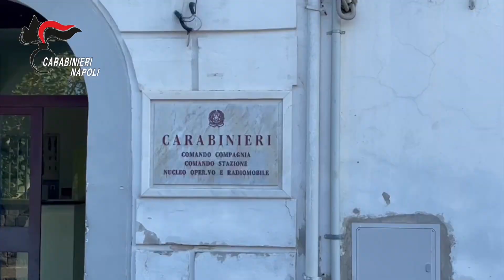Omicidio Piano di Sorrento, Anna Scala denunciò due volte ex compagno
Salvatore Ferraiuolo era stato denunciato per stalking due volte dalla sua ex compagna. Anna Scala si era recata il 24 luglio dai carabinieri di Massa Lubrense e il giorno dopo nella caserma dell’Arma di Piano di Sorrento. Poi, il tragico epilogo di ieri con il ritrovamento in via Massimo a Piano di Sorrento del cadavere della donna all’interno del bagagliaio della sua auto. L’uomo, 54 anni, è indiziato per l’omicidio dell'ex compagna ed è stato sottoposto a fermo per omicidio premeditato. Secondo quanto appreso dai carabinieri, ha confessato il delitto ed è stato portato nel carcere di Poggioreale in attesa di giudizio. A rompere la quiete del piccolo comune della costiera ieri pomeriggio le urla strazianti della donna, avvertite da alcuni condomini di un edificio che si trova a poca distanza dal ritrovamento del corpo senza vita di Anna Scala. Il tempo di scendere in strada, che si sono trovati davanti agli occhi una scena raccapricciante: una donna riversa nel bagagliaio di un'auto, una Citroen C3 bianca, sanguinante per le numerose coltellate con le quali era stata colpita alla schiena. Poche ore dopo si verrà a sapere il nome della vittima: Anna Scala, 56 anni, residente nella frazione Moiano della vicina Vico Equense, parrucchiera a domicilio. Separata, aveva una figlia. Si trovava a Piano di Sorrento, secondo il racconto di alcuni testimoni, perché aveva un appuntamento di lavoro. Una donna ha raccontato di aver visto un uomo tutto vestito di nero, con il capo coperto da un cappellino da pescatore (poi trovato a terra), che si è allontanato rapidamente in scooter proprio mentre veniva trovato il cadavere della donna. L'arma del delitto, ritrovata poi dai carabinieri in un giardino, un coltello da cucina. Dopo non molto in una zona sterrata del comune di Piano i militari hanno individuato l'uomo che, una volta bloccato, è stato portato in caserma a Sorrento. Poi, la confessione. Una tragedia annunciata, è l’opinione di chi conosceva Anna Scala, visto che la donna aveva denunciato due volte l’ex compagno per molestie. Ieri l’ha colta alle spalle di sorpresa mentre sistemava la spesa nel bagagliaio della sua auto, le ha inferto diverse coltellate ed è scappato. Ora si attendono i risultati dell'autopsia.